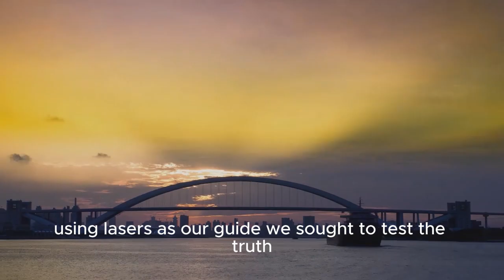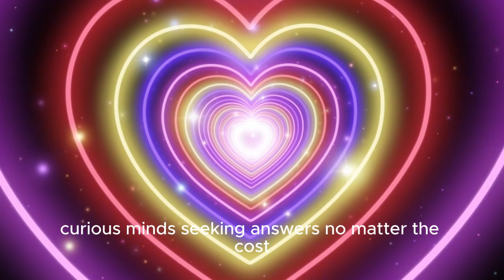Drace AI 07 - Curious Minds